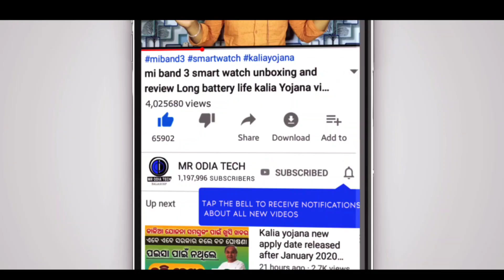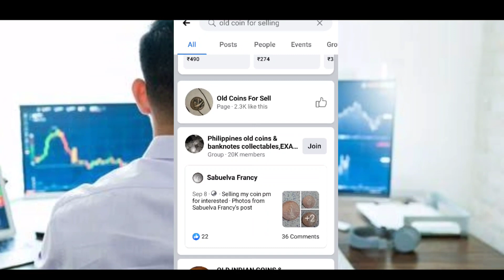ଆପଣଙ୍କ ପାଖରେ ଯଦି ଏମିତିଆ କଏନ୍ ଅଛି, ତେବେ ଆପଣଙ୍କୁ ମିଳିବ 5 ଲକ୍ଷ ଟଙ୍କା ₹5,00000 For Old 5 Rupees note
ଆପଣଙ୍କ ପାଖରେ ଯଦି ଏମିତିଆ କଏନ୍ ଅଛି, ତେବେ ଆପଣଙ୍କୁ ମିଳିବ 5 ଲକ୍ଷ ଟଙ୍କା